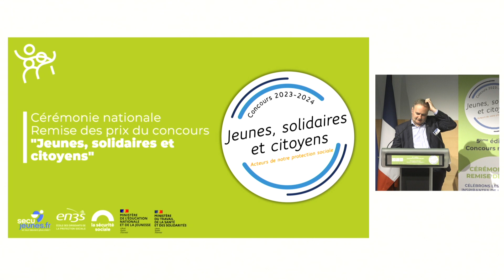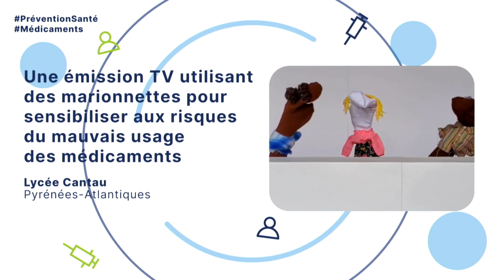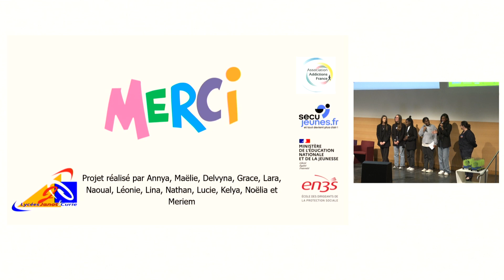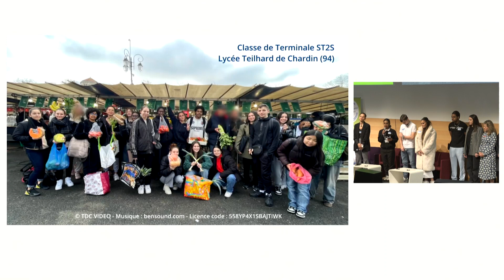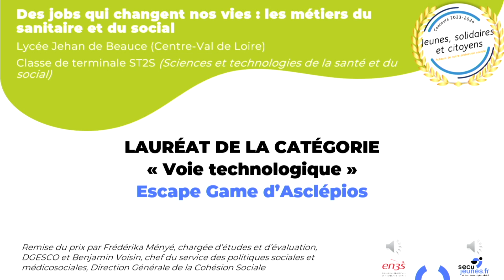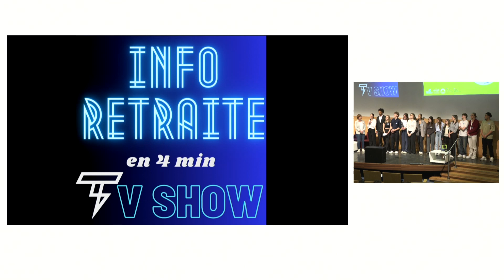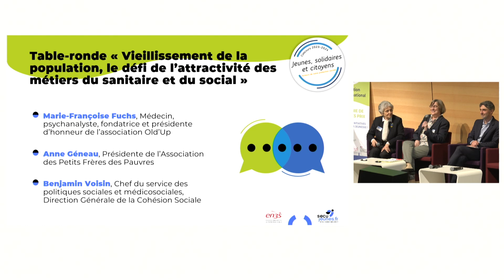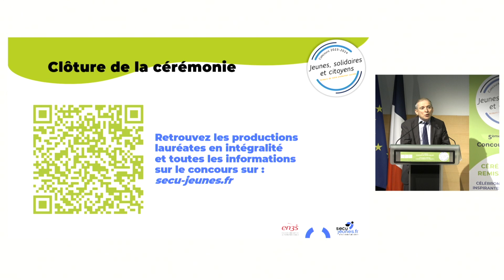Replay Cérémonie national de remise des prix du concours "Jeunes, solidaires et citoyens"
Programme :
Animée par Julien Damon, professeur associé à Sciences Po et conseiller scientifique de l’EN3S
Discours introductifs :
- Édouard Geffray, Directeur général de l’enseignement scolaire (Dgesco)
- Dominique Libault, Directeur général de l’EN3S
- Sabine Carotti, Inspectrice générale de l’Education nationale, du sport et de la recherche
Présentation des projets par les lauréats des thèmes « prévention santé » et « citoyenneté sociale » et remise des prix
Table-ronde « Responsabilité en santé, droits et devoirs du jeune citoyen » :
- Bernard Basset, Président de l’Association Addiction France
- Erwan Chapelière, Enseignant d’Education Physique et Sportive au lycée Jacques-Feyder d’Epinay-sur-Seine
- Morgan Delaye, Chef de service, adjoint au directeur de la Sécurité sociale
Présentation des projets par les lauréats des thèmes « métiers du sanitaire et du sociale » et « vieillissement – redistribution » et remise des prix
Table ronde « Vieillissement de la population, le défi de l’attractivité des métiers du sanitaire et du social » :
- Marie-Françoise Fuchs, Médecin, psychanalyste, fondatrice et présidente d’honneur de l’association Old’Up
- Anne Géneau, Présidente de l’Association des Petits Frères des Pauvres
- Benjamin Voisin, chef du service des politiques sociales et médicosociales, Direction Générale de la Cohésion Sociale
Conclusion : Dominique Libault